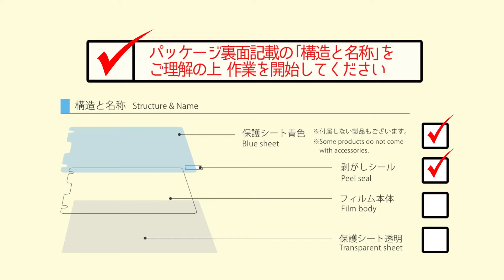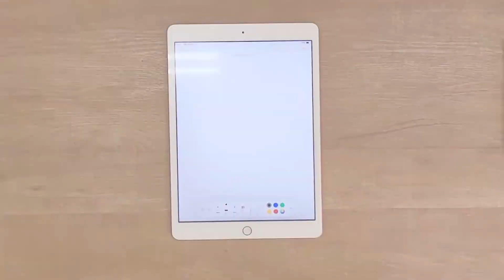【BELLEMOND】ベルモンド PET保護フィルム 貼り付け動画マニュアル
BELLEMOND(ベルモンド)が販売しているPET保護フィルム用のマニュアル動画です。

下記のようなフィルムが対象です。

ペーパーライクフィルム
透明フィルム
ブルーライトカットフィルム
アンチグレアフィルム

▼販売サイト
Amazon